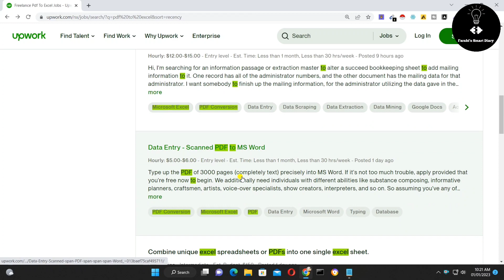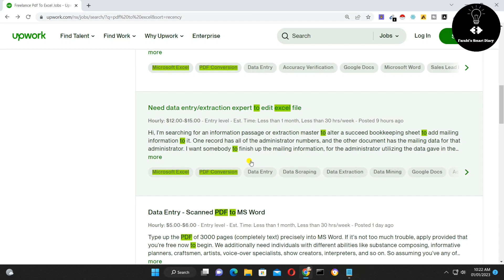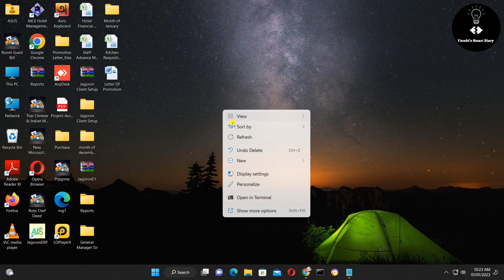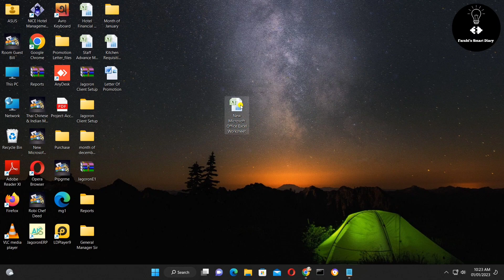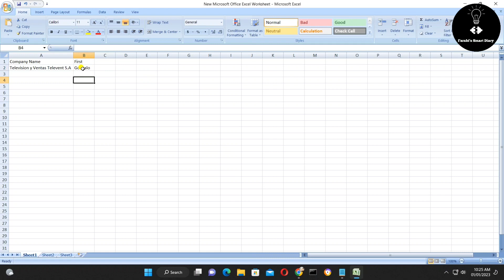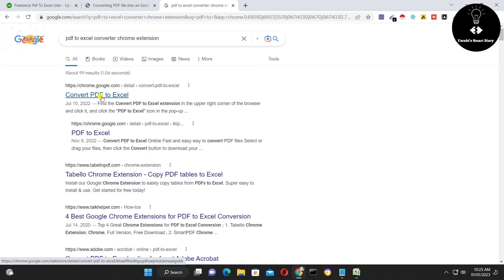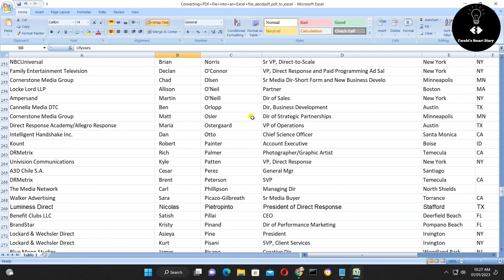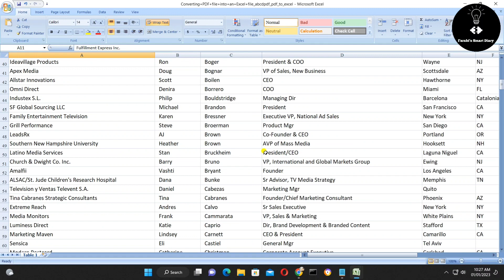Data Entry Bangla Tutorial 2023 | Freelancing Bangla Tutorial 2023